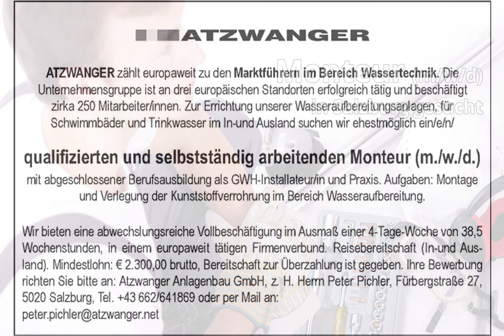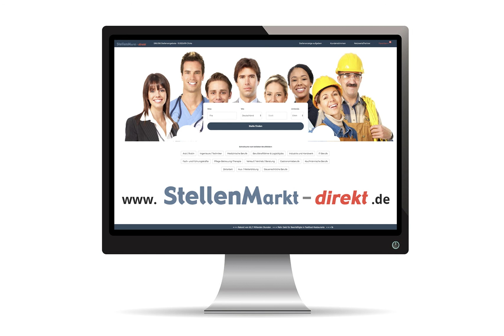Monteur (w/m/d) in Salzburg, gesucht:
ATZWANGER zählt europaweit zu den Marktführern im Bereich Wassertechnik. Die Unternehmensgruppe ist an drei europäischen Standorten erfolgreich tätig und beschäftigt zirka 250 Mitarbeiter/innen.

Zur Errichtung unserer Wasseraufbereitungsanlagen, für Schwimmbäder und Trinkwasser im In-und Ausland suchen wir ehestmöglich ein/e/n/ qualifizierten und selbstständig arbeitenden

Monteur (m./w./d.)
mit abgeschlossener Berufsausbildung als GWH-Installateur/in und Praxis.

Aufgaben: Montage und Verlegung der Kunststoffverrohrung im Bereich Wasseraufbereitung.

Wir bieten eine abwechslungsreiche Vollbeschäftigung im Ausmaß einer 4-Tage-Woche von 38,5 Wochenstunden, in einem europaweit tätigen Firmenverbund. Reisebereitschaft (In-und Ausland).
Mindestlohn: € 2.300,00 brutto, Bereitschaft zur Überzahlung ist gegeben.

Ihre Bewerbung richten Sie bitte an: Atzwanger Anlagenbau GmbH, z. H. Herrn Peter Pichler, Fürbergstraße 27,

Bild: Adobestock